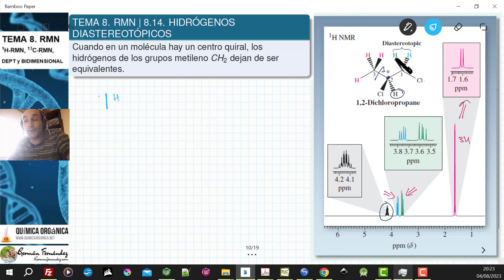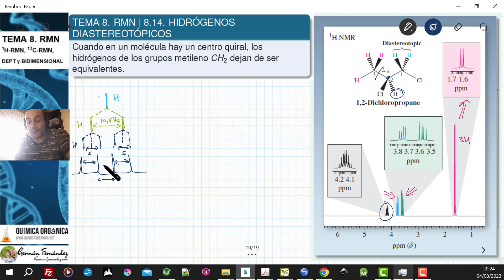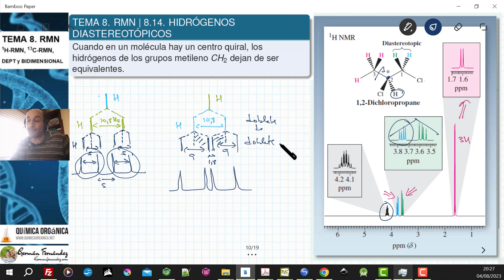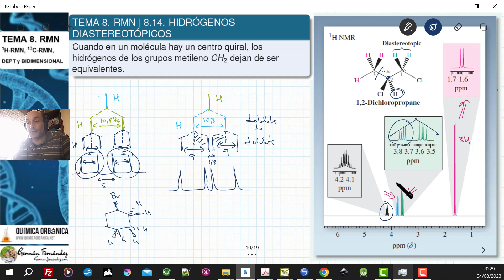TEMA 8. RMN | 8.14. HIDRÓGENOS DIASTEREOTÓPICOS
Se llaman hidrógenos diastereotópicos a aquellos metilenos en los que el reemplazo de dichos hidrógenos por otro grupo genera diastereoisómeros.  Los hidrógenos diastereotópicos no son equivalentes y dan diferente señal en RMN